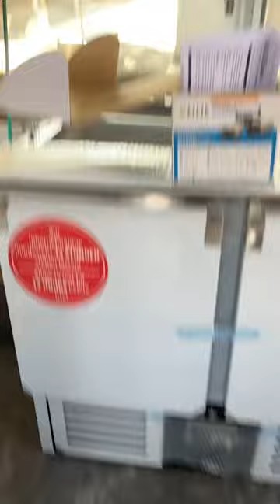Май скоро ще ядем сладолед 🍦🍨